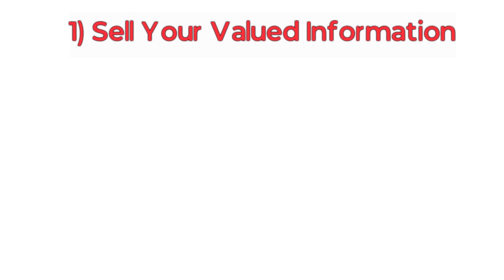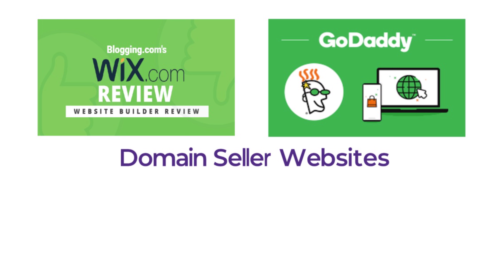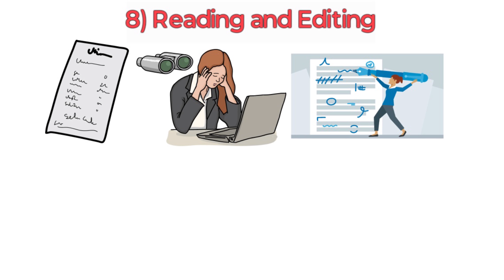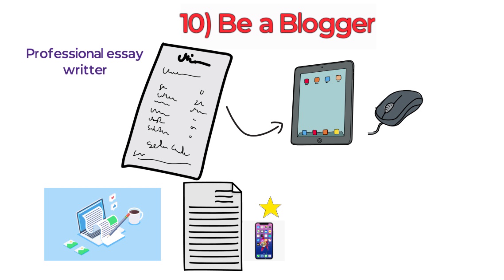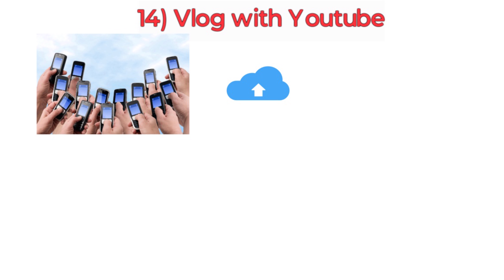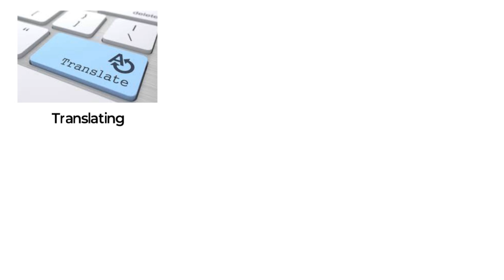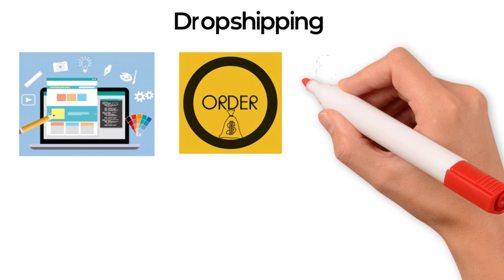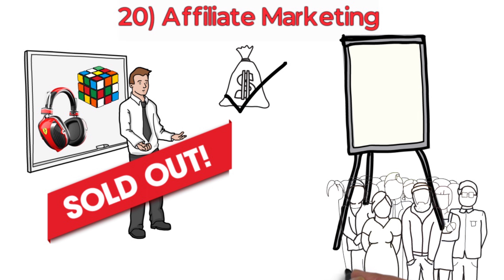Top 20 Business Ideas for 2020 in Tamil-Low Investment-Trending Business ideas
In this video we will show you what are the top 10 most favorable online business to start on upcoming new year 2020.

இதை போன்ற சிறந்த பிசினஸ் ஐடியாக்களை பெற மறக்காமல் டக்கர் பிசினஸ் ஐடியாஸ் சேனலை தொடரவும்.

மறுப்பு:
* இந்த சேனல் வீடியோக்கள் தகவல் நோக்கங்களுக்காக மட்டுமே.
* எந்தவொரு வணிக இழப்பிற்கும் இந்த சேனல் பொறுப்பல்ல.
* எந்தவொரு தொழிலையும் தொடங்குவதற்கு முன் நீங்கள் உங்கள் சொந்த ஆராய்ச்சி செய்ய வேண்டும்.

Before starting any business i suggest you to get proper training and knowledge from the manufacturer of the machine.

* This video is created only to provide business information about above said business.
* This channel is not responsible for any profit or loss in any business it depend on business strategy and your hard work.
* You must research and acquire knowledge yourself before starting of any business

Business ideas in Tamil - low investment business ideas - Farming Business ideas in Tamil - large scale business ideas in Tamil - தமிழ் வணிக ஆலோசனைகள் - விவசாய வணிக யோசனைகள் தமிழில் -  குறைந்த முதலீட்டு வணிக யோசனைகள் - how to start a farming business in Tamil - பண்ணை தொழில் தொடங்குவது எப்படி.